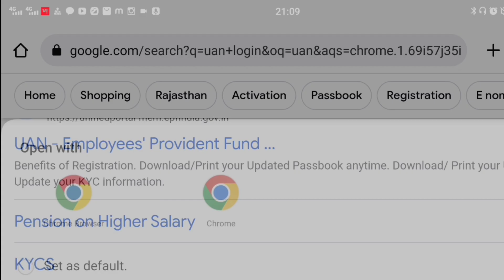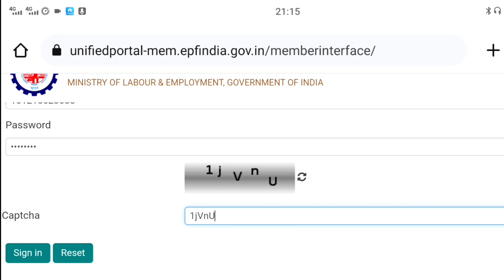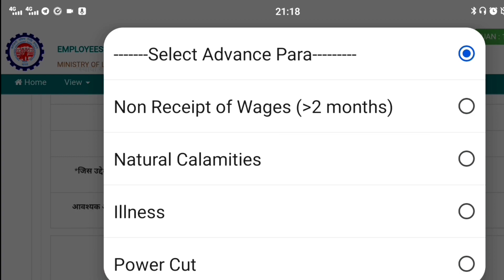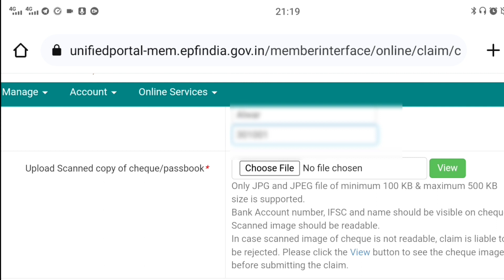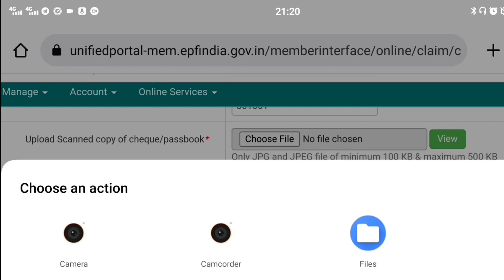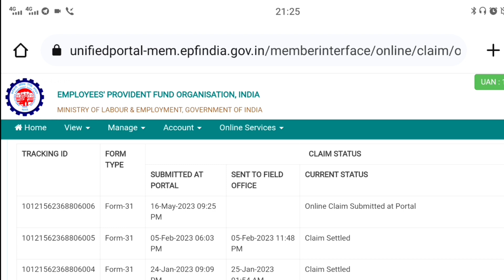PF ka Advance Pesa kaise nikale | PF ka pesa nikalne ke liye kaise Appy kare | How to Withdraw PF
Bina Company Chhode PF ka paisa kaisa nikale 20
Bina Company me resign diye PF Ka paisa kaisa
nikale 2023
Bina company chhode PF kaise nikale company m
kaam karte karte pf ka paisa kaise nikale 2023
online pf advance kaise nikale 2023
PF Withdrawal Process 2023
Online PF kaise nikale 2023
Online PF ka pura paisa kaise nikale 2023 EPFO
pf
eps
eps 95 New update 2023
eps 95
epf
pf advance withdrawal 2023
pf advance claim 2023
pf advance
pf advance withdrawal process 2023
pf advance withdrawal process
pf advance withdrawal process online advance pf
how to withdraw advance pf online
epf advance, pf advance form 31
epf advance form 31 online
Pf advance withdrawal online
pf advance
pf advance withdrawal process online in hindi
advance
pf advance pf withdrawal process online
how to withdraw pf online
epf advance
pf advance form 31
advance pf kitna nikal sakte hai
pf advance withdrawal online form 31 advance pf
PF advance
PF Withdrawal Process Online 2023
full pf withdrawal process online 2023
pf ka paisa online kaise nikale new update
PF aI ĈT Online ae A1e
how to withdraw money from pf account online
online pf kaise nikale
PF Withdrawal Process Advance
PF Advance Kaise nikale 2023
company me kaam karte karte pf ka paisa kaise
nikale 2023
pf ka paisa bina company chhode kaise nikale 2023
pf advance, pf advance kaise nikale

Bina_company _chhode_PF_ka_paisa_kaise_nikale_2
023
Online_PF_Advance_Withdrawal_Process 2023
Nikale_2023
pf_newLupdate 2023

video goes to the respected owner. All uploaded
videos on this channel, instructions, references,
only, we do not accept any liabilities whatsoever for
any losses caused directly or indirectly by use of any
information contained in the videos or for any
conclusion of the information